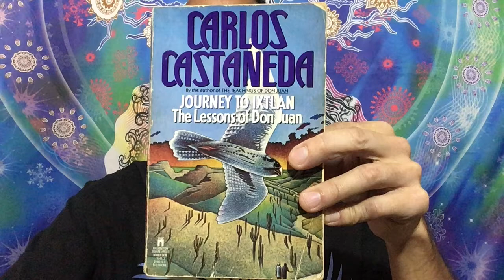Journey to Ixtlan 1972 by Carlos Castaneda Chapter 13, Video 14